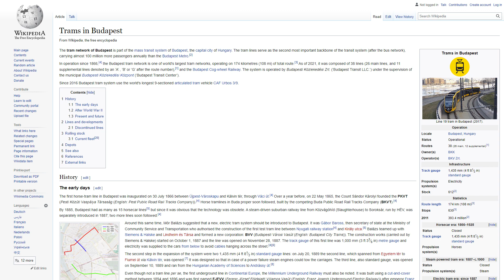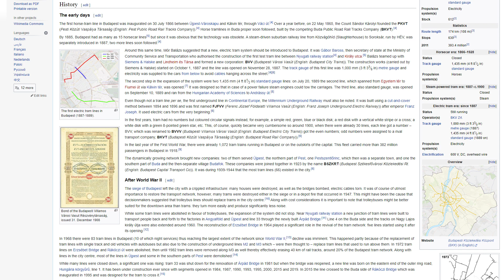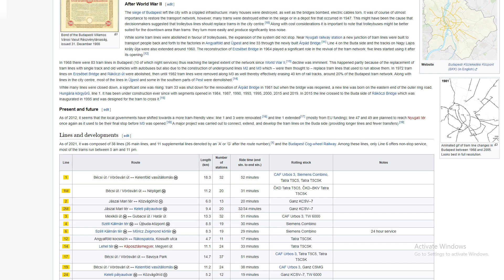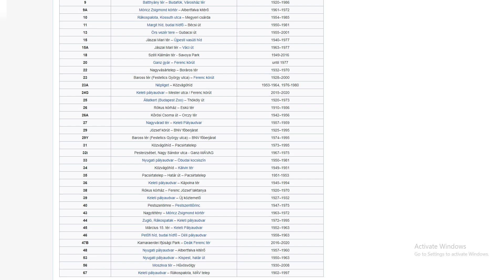Trams in Budapest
This is the Wikipedia Article for Trams in Budapest read verbatim November 2022. No commentary or opinion added.